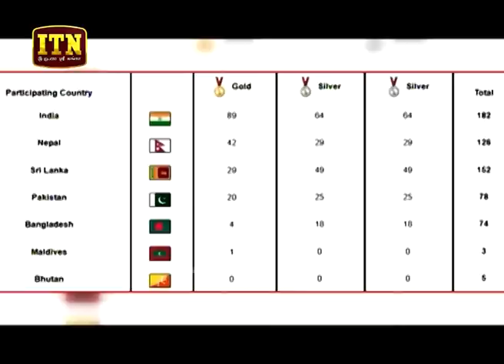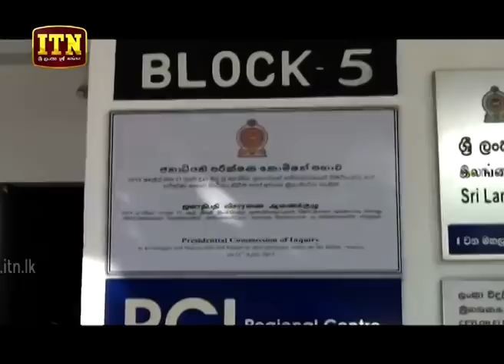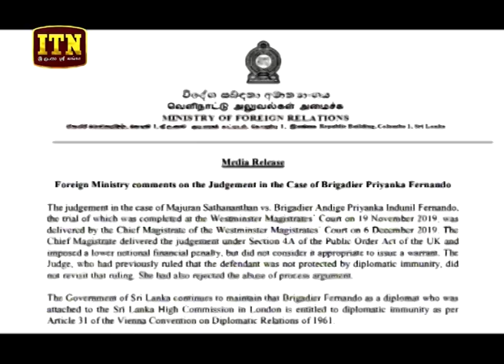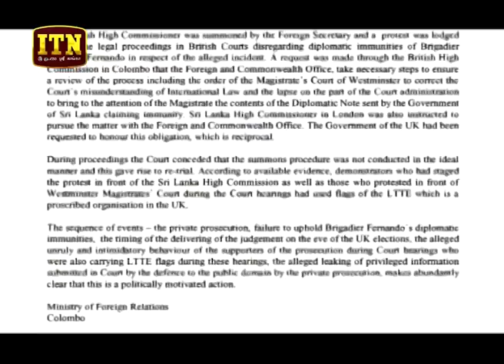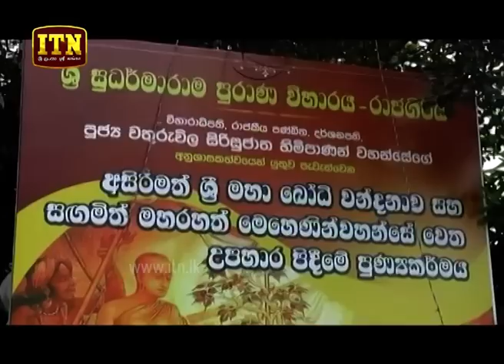ITN News 2019-12-07 | 06.30 PM